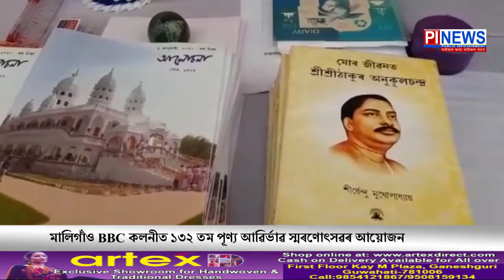মহানগৰী খবৰ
লতাশিল খেল পথাৰত CAA বাতিলৰ দাবীত প্ৰতিবাদ
পুৰণি শৰাইঘাট দলঙত পথ দুৰ্ঘটনা
সংগ্ৰামী যুৱ ছাত্ৰ পৰিষদ অসমৰ সংবাদ মেল
বৈষ্ণ দেৱী ধামলৈ যাত্ৰা কৰিলে ৪৬গৰাকী তীৰ্থ যাত্ৰী
মালিগাঁও BBC কলনীত ১৩২ তম পূণ্য আৱিৰ্ভাৱ স্মৰণোৎসৱৰ আয়োজন